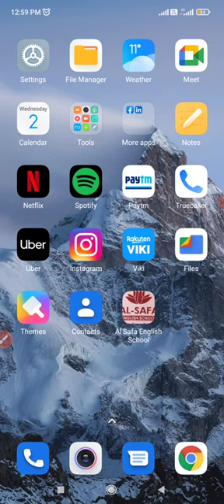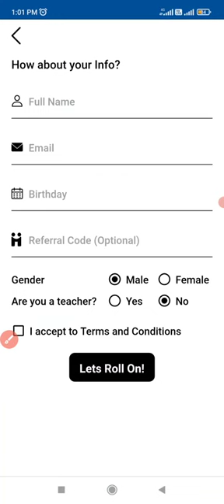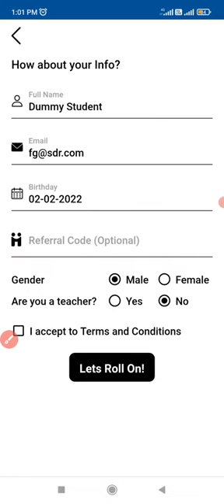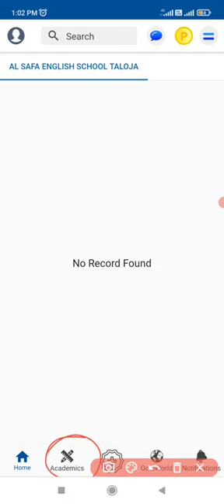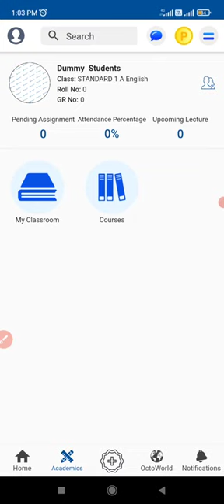Al SAFA English school official Apps Download link by description for Registration apps